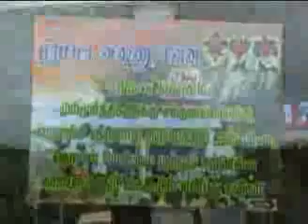Episode 04 part 01 6